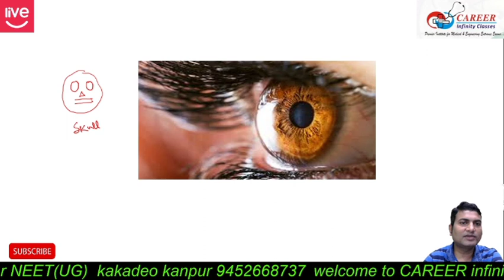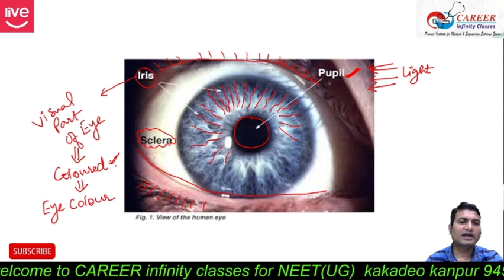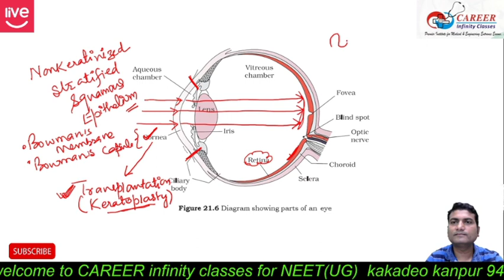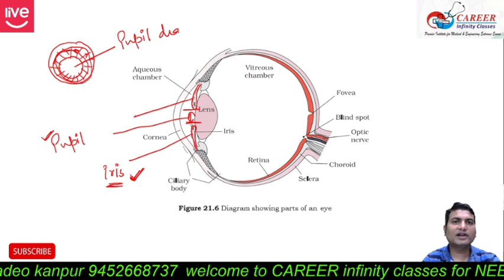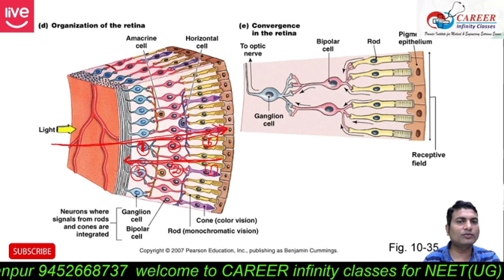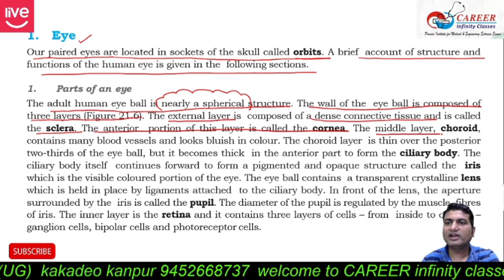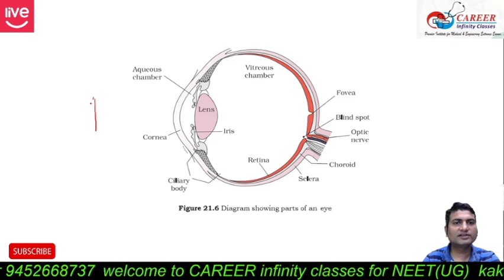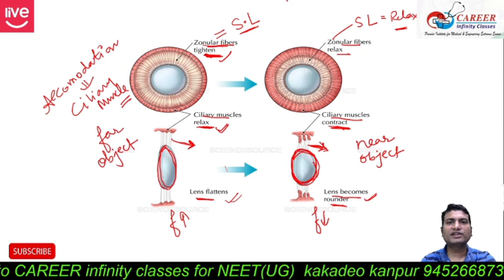Neural control and coordination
The Eye Best NEET (UG) Coaching in Kanpur
✅ Career Infinity Classes Contact Numbers:

Career Infinity Classes, Kanpur -  Best NEET(UG) Coaching in Kanpur
💼 Head Office Address :

Address: RaniGanj,Kakadeo, Kanpur, Uttar Pradesh 208025

  t.me/ mu4uAGb4th8xMDRl